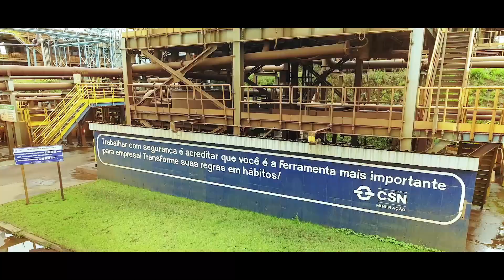CSN Mineração - Filtragem de Rejeitos